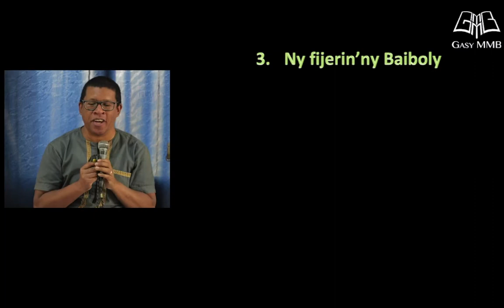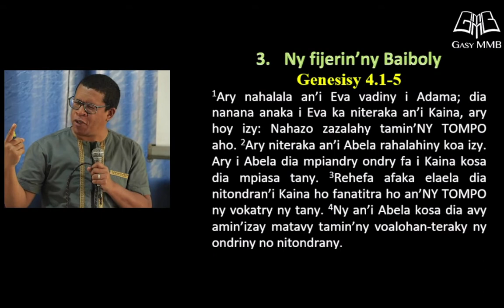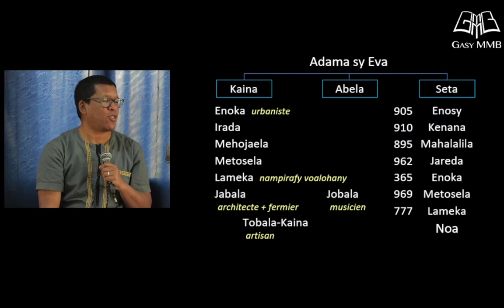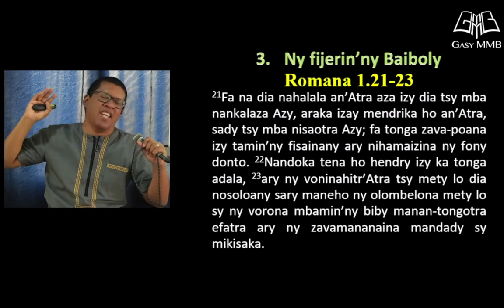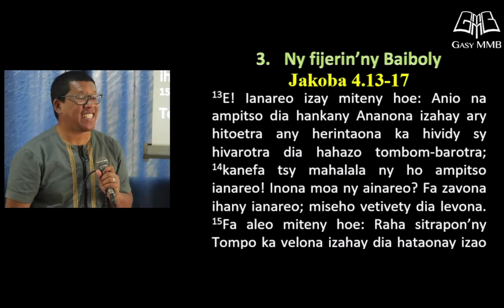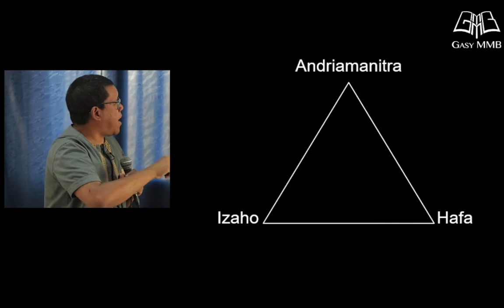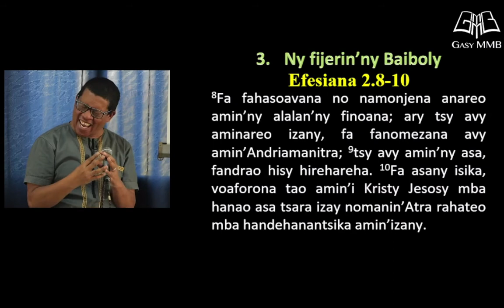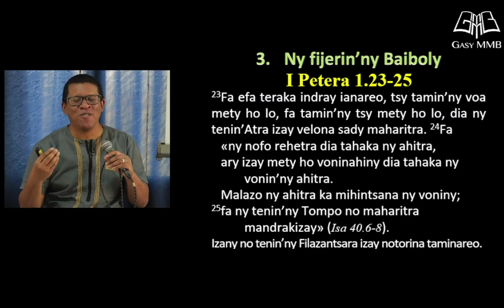Développement personnel (3) Ny fijerin'ny Baiboly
Noharian'Andriamanitra hiankina aminy ny olombelona! Fa noho ny fitiavan'i Adama sy Eva handeha amin'ny herin'ny tenany, hitovy amin'Andriamanitra ary nihevi-tena ho hendry no nampisaraka azy tamin'Andriamanitra. Tsy mahefa na inona na inona ny olombelona fa efa vitan'i Kristy avokoa ny asa rehetra! Mandray izany amin'ny finoana no andrasana amin'ny mpino mba hahatonga azy ho olom-baovao afaka hanao ASA TSARA.